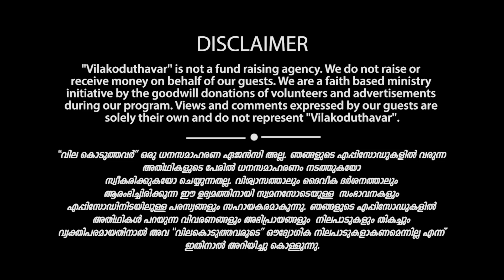അഭിഷേകത്താല്‍ നുകങ്ങളെ തകര്‍ത്തെറിഞ്ഞ് വെല്ലുവിളികള്‍ നിറഞ്ഞ ഛത്തീസ്ഗഡില്‍ സഭയുടെ നെടുംതൂണായി